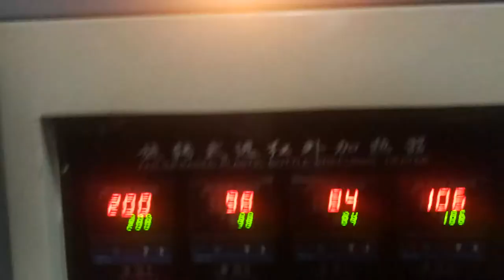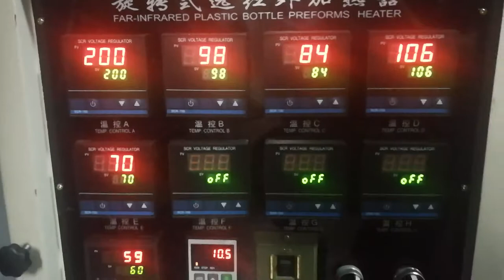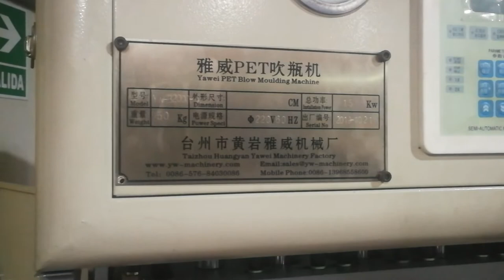13 YW-B2000-4 Semi Automatic PET Blow Moulding Machine